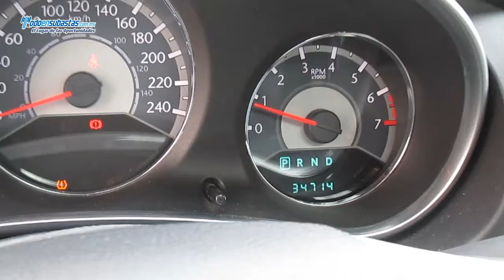Chrysler / 200 Limited V6 Piel Q/C Connect Paquete de Navegación / 2012